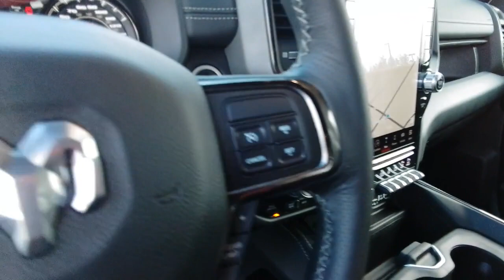2022 Ram 2500 Spokane, Spokane Valley, Post Falls, Deer Park, Airway Heights, WA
BRT WHT CC New 2022 Ram 2500 Power Wagon available in Spokane, Washington at Dishman Dodge Ram Chrysler Jeep. Servicing the Spokane Valley, Post Falls, Deer Park, Airway Heights, WA area.

4WD CREW CAB 149
Engine: 6.4L V8 Heavy Duty HEMI MDS|4.10 axle ratio|GVWR: 8,565 lbs|50 State Emissions|Manual Transfer Case|Part-Time Four-Wheel Drive|Engine oil cooler|730CCA Maintenance-Free Battery w/Run Down Protection|180 Amp Alternator|Block Heater|Trailer Wiring Harness|Class V Towing Equipment -inc: Hitch, Brake Controller and Trailer Sway Control|2 Skid Plates|1560# Maximum Payload|Bilstein Premium Shock Absorbers|Front Active w/Driver Control Anti-Roll Bar and Rear Anti-Roll Bar|Off-Road Suspension|Hydraulic Power-Assist Steering|Single Stainless Steel Exhaust|31 Gal. Fuel Tank|Auto Locking Hubs|Multi-Link Front Suspension w/Coil Springs|Solid Axle Rear Suspension w/Coil Springs|Tires: LT285/70R17D OWL AT|Regular Box Style|Wheels w/Hub Covers|Selectable Tire Fill Alert|Steel Spare Wheel|Full-Size Spare Tire Stored Underbody w/Crankdown|Clearcoat Paint w/Badging|Black Rear Step Bumper|Black Front Bumper w/2 Tow Hooks|Black Side Windows Trim and Black Front Windshield Trim|Black Door Handles|Black Fender Flares|Manual Extendable Trailer Style Mirrors|Black Exterior Mirrors|Power Rear Window w/Defroster|Deep Tinted Glass|Galvanized Steel/Aluminum Panels|Black grille|Tailgate Rear Cargo Access|Cargo Lamp w/High Mount Stop Light|Perimeter/Approach Lights|Front Fog Lamps|LED Brakelights|Cab Clearance Lights|Laminated Glass|Vendor Painted Cargo Box Tracking|Vendor Painted Cargo Box|Streaming Audio|Integrated Roof Antenna|6 Speakers|GPS Antenna Input|Integrated Center Stack Radio|2 LCD Monitors In The Front|Power Adjust 8-Way Driver Seat|Driver Seat|4-Way Passenger Seat -inc: Manual Recline and Fore/Aft Movement|Front Facing Cloth Rear Seat|Manual tilt steering column|Voice Recorder|Power 2-Way Driver Lumbar Adjust|rear 60/40 folding seat|Leather Steering Wheel|Illuminated Front Cupholder|Rear Cupholder|Compass|Valet Function|Cruise Control w/Steering Wheel Controls|HVAC -inc: Underseat Ducts and Console Ducts|Illuminated Locking Glove Box|Full Cloth Headliner|Urethane Gear Shifter Material|Vinyl Door Trim Insert|Interior Trim -inc: Metal-Look/Piano Black Instrument Panel Insert, Metal-Look Door Panel Insert and Chrome/Metal-Look Interior Accents|2 12V DC Power Outlets|Partial Floor Console w/Storage, Mini Overhead Console and 2 12V DC Power Outlets|Front Map Lights|Fade-To-Off Interior Lighting|Pickup Cargo Box Lights|Global Telematics Box Module (TBM)|8.4 Touchscreen Display|Folding Flat Load Floor Storage|Connectivity - US/Canada|4G LTE Wi-Fi Hot Spot|SiriusXM Radio Service|Instrument Panel Covered Bin, Dashboard Storage, Interior Concealed Storage, Driver / Passenger And Rear Door Bins, 1st Row Underseat Storage and 2nd Row Underseat Storage|Delayed Accessory Power|115V Auxiliary Rear Power Outlet|Systems Monitor|Outside Temp Gauge|Analog Appearance|Redundant Digital Speedometer|Seats w/Cloth Back Material|Front Center Armrest w/Storage and Rear Center Armrest|4 way front headrests|2 Way Rear Headrest Seat|Sentry Key Immobilizer|Air Filtration|Side Impact Beams|Dual Stage Driver And Passenger Seat-Mounted Side Airbags|Tire Specific Low Tire Pressure Warning|Dual Stage Driver And Passenger Front Airbags|Airbag Occupancy Sensor|Curtain 1st And 2nd Row Airbags|Rear child safety locks|Outboard Front Lap And Shoulder Safety Belts -inc: Rear Center 3 Point, Height Adjusters and Pretensioners